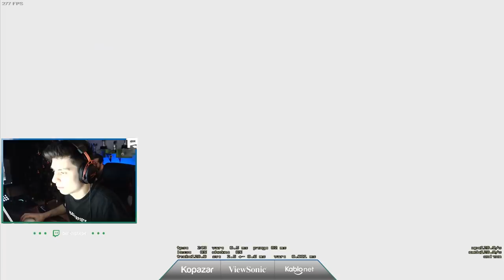CAN AKTAŞ BERK BİLGİSAYARDA P90 OYNARSA